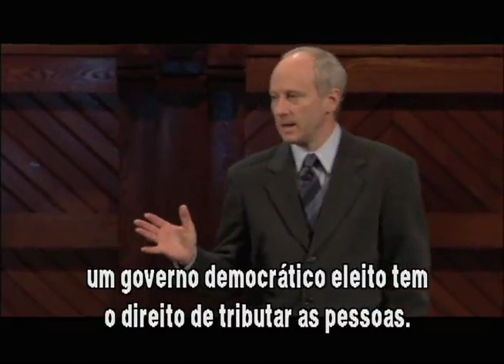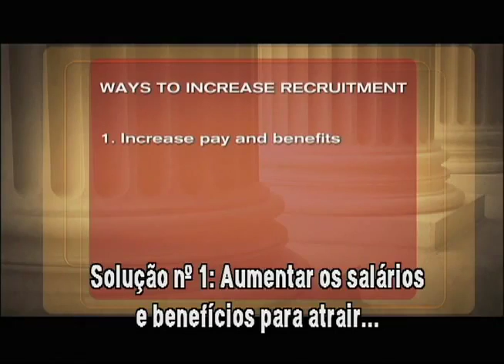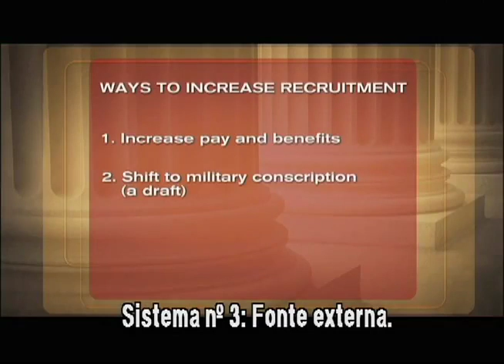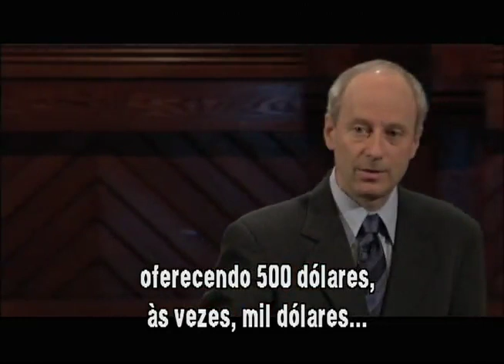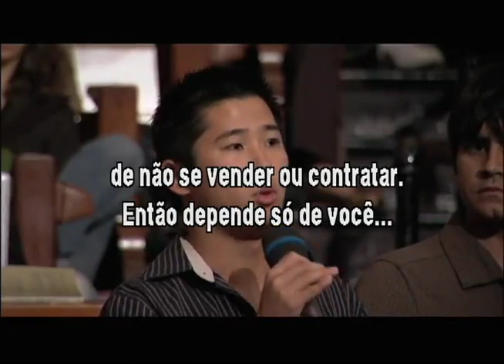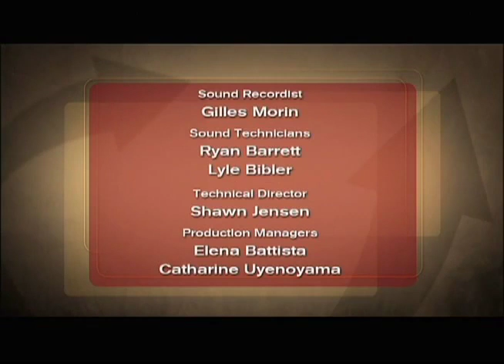10 Justice Mercenários